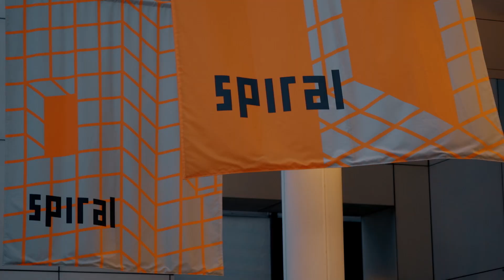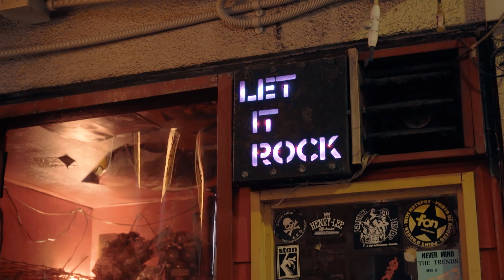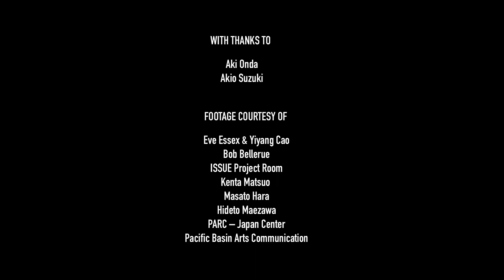Boarding Pass to Asia TOPA – Tokyo Episode 1 – Aki Onda's Guide